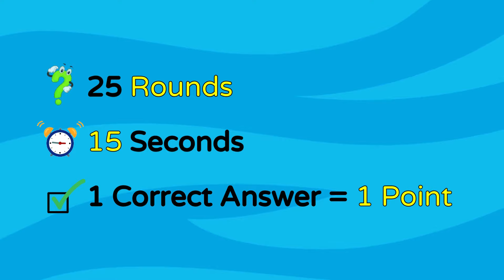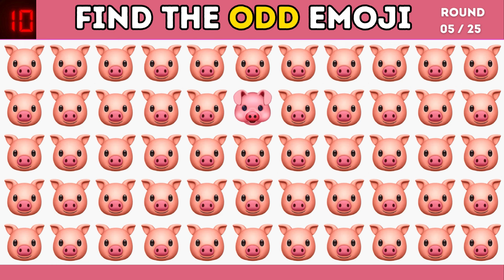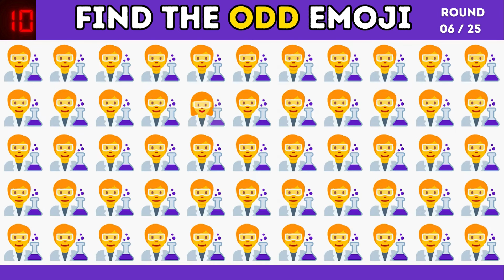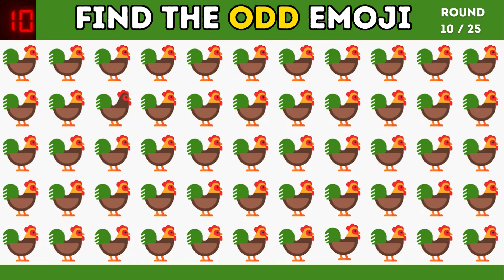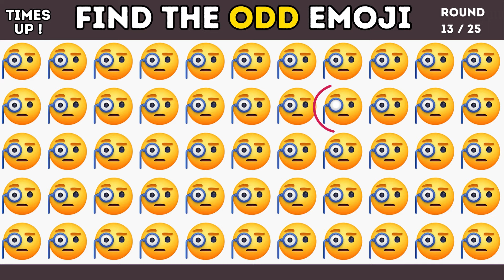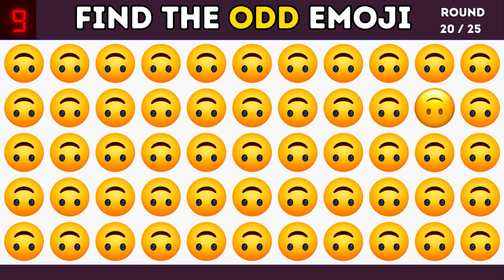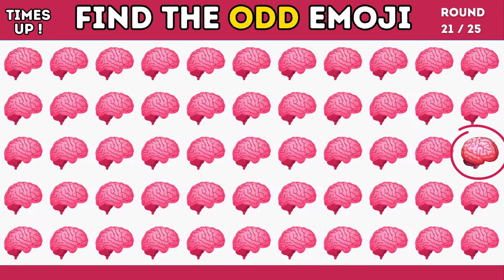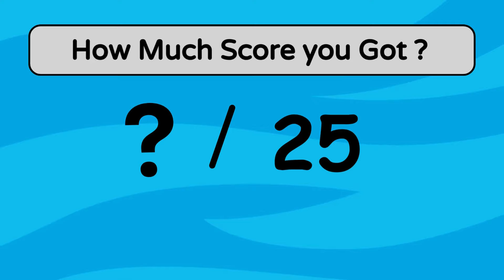Find the Odd Emoji | Emoji Challenges | Test Your Eyes - 28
Are you ready to test your eagle eyes? This engaging video is a visual treat and a brain teaser, perfect for sharpening your observation skills and quick thinking. 🕵️‍♀️🧠

🎯 In this episode, we present a series of emoji puzzles where one emoji stands out as different. Your challenge: find the odd emoji out! This game is ideal for all ages and skill levels, offering a fun and interactive way to test your attention to detail. 🤓👀

We're all about fun, learning, and testing your observational prowess. Challenge your friends to see who has the sharpest eye! 🏆👀

Be part of our growing community of quiz enthusiasts!

🌟 Featured in This Video:

Speed Challenge: Quick Emoji Spotting
Fun Visual Puzzles for All Ages
🧐 Join us at Quiz Challenges and let's see how quickly you can spot the difference. It's not just a game; it's a way to improve your cognitive abilities while having a blast. Ready, set, find! 🚀💥